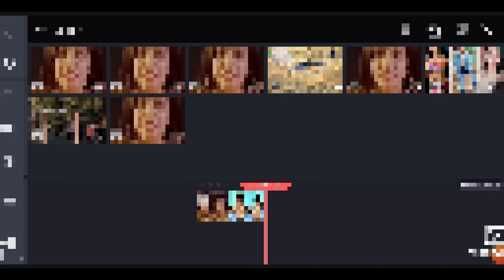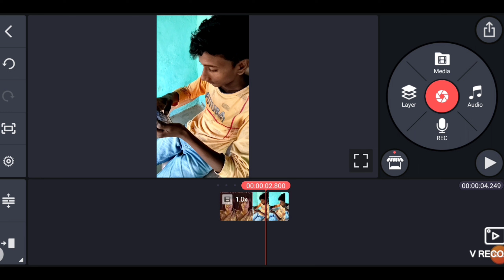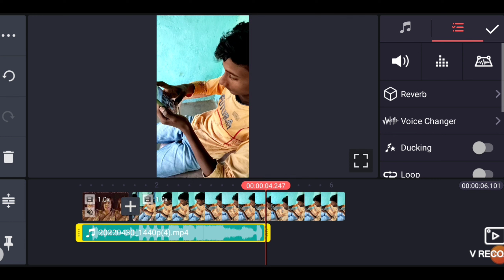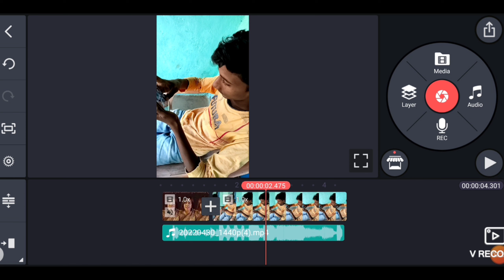Kya Karoge 10th Ke Baad || Reels Video Editing || Kinemaster Editing Reels Video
Hello Doston!
Namaskar.

Doston!
Aaj Ke Iss Video Me Hum Aap Logon Ko Batayenge Ki Viral Reels Video Editing Kaise Karenge.